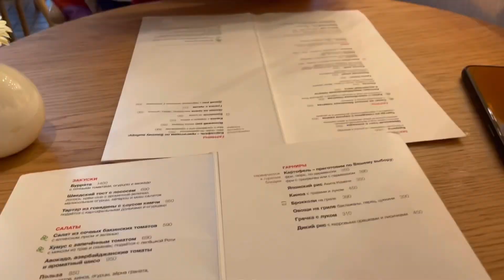VLOG из Москвы. Шоппинг. Предновогодние дни.